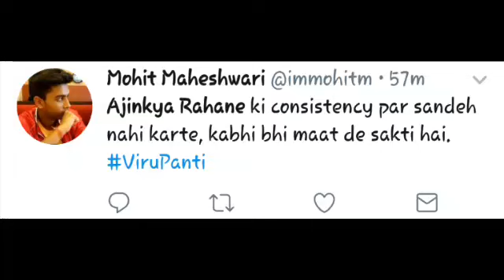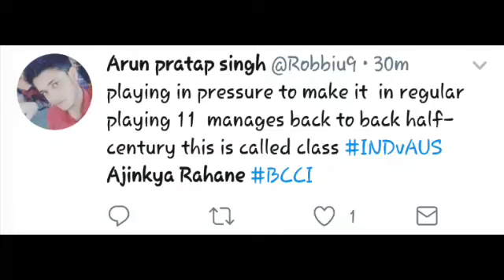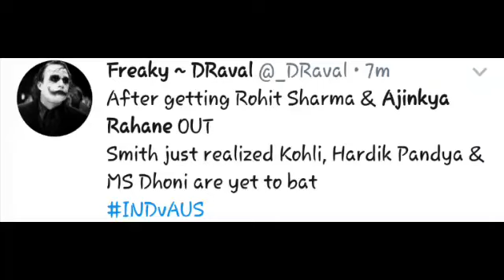Ajinkya Rahane's 70 runs vs Australia | India vs Australia - 3rd ODI | tWitTeR rEAcTiOn!!